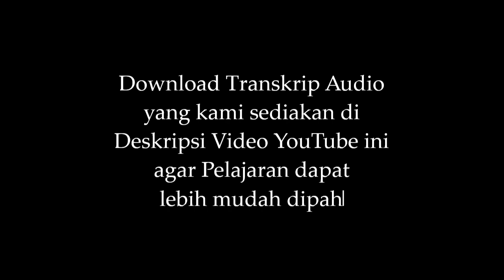Komentar Matan Al-Ajurrumiyyah | Al-Wadhih fi An-Nahwi Syarh wa Taudhih 'ala Matni Al-Ajurrumiyyah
Komentar-komentar atas Teks Matan Al-Ajurrumiyyah

Kitab:
Al-Wadhih fi An-Nahwi
Syarh wa Taudhih 'ala Matni Al-Ajurrumiyyah

Penulis:
Syaikh Abu Musthafa Al-Baghdadiy

Penerjemah:
Ustadz Abu Razin Khairul Umam hafizhahullah
Ustadz Zahid Jalaluddin Fikri hafizhahullah

Program BINAR (Bimbingan Nahwu Al-Ajurrumiyyah)
Yayasan BISA
Bogor - Indonesia